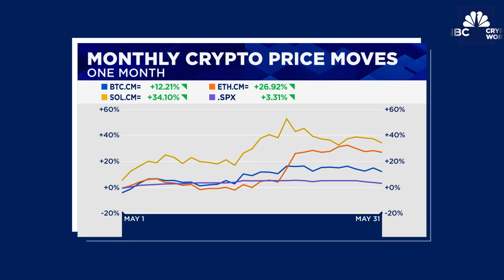Ether soars 27% in May after SEC clears path for spot ether ETFs: CNBC Crypto World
CNBC Crypto World features the latest news and daily trading updates from the digital currency markets and provides viewers with a look at what’s ahead with high-profile interviews, explainers, and unique stories from the ever-changing crypto industry. On today’s show, Ripple CEO Brad Garlinghouse and Kraken’s Chief Legal Officer Marco Santori discuss crypto regulation from Consensus 2024.

Chapters:
00:00 - CNBC Crypto World, May 31, 2024
0:36 - Bitcoin falls
1:40 - Kraken’s Marco Santori
7:53 - Ripple CEO Brad Garlinghouse